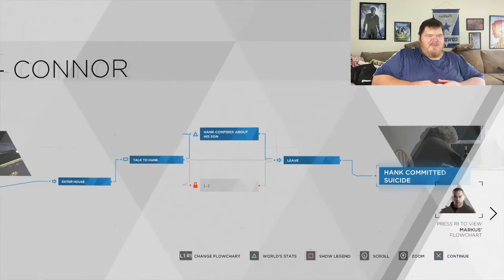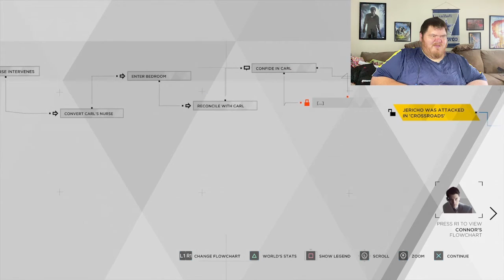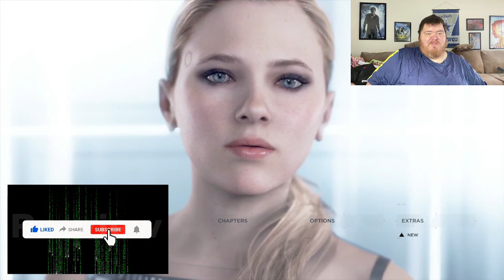Detroit: Become Human | Part 30 | Night of the Soul (Conner/Markus)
This is Part 30 of my playthrough of Detroit Become Human. The mission played during this video includes: Night of the Soul, with a focus on Conner and Markus.